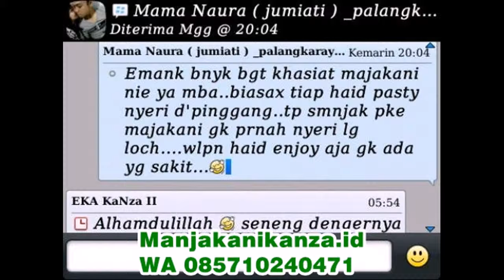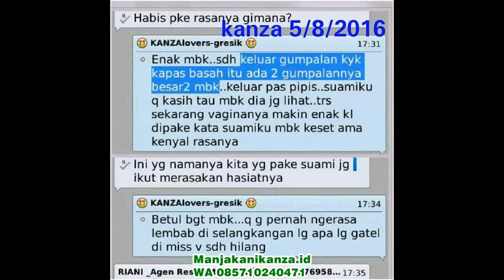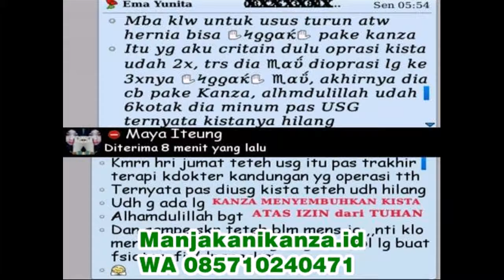WA 0857 1024 0471 obat herbal untuk kista ginjal